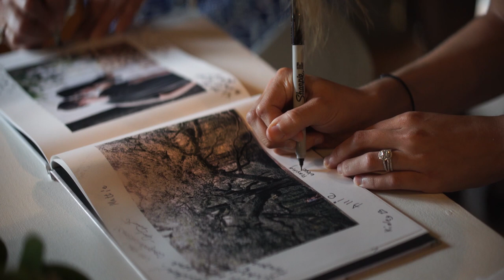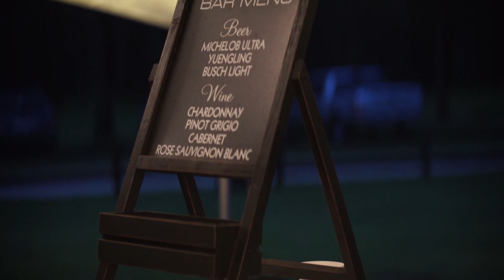Mischler Wedding Highlight // 2018